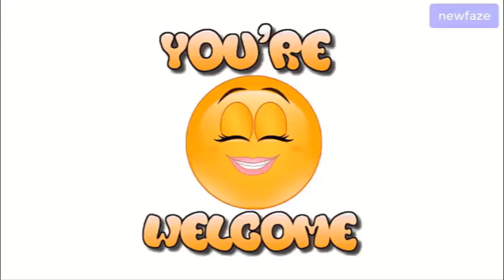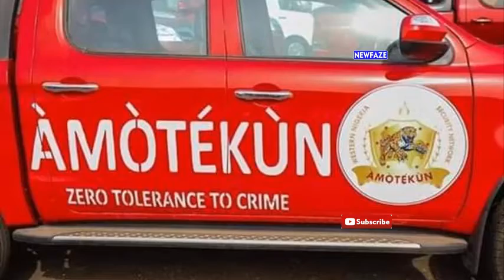AFENIFERE LEADER: AMOTEKUN MUST STAY TELLS AGF, MALAMI ABUBAKAR